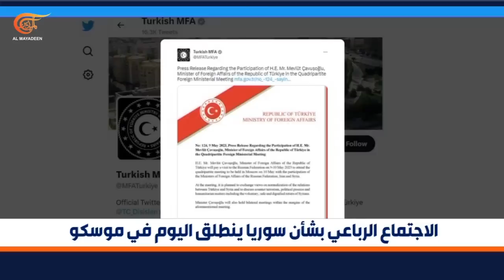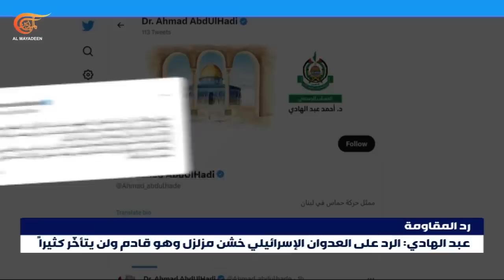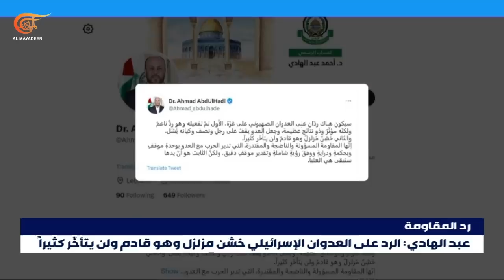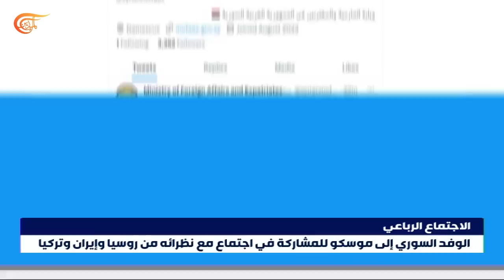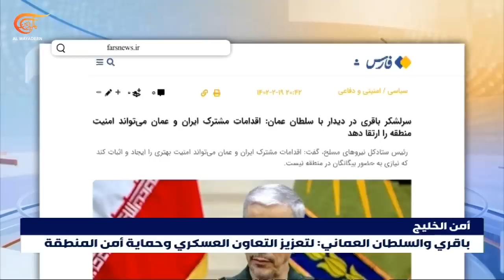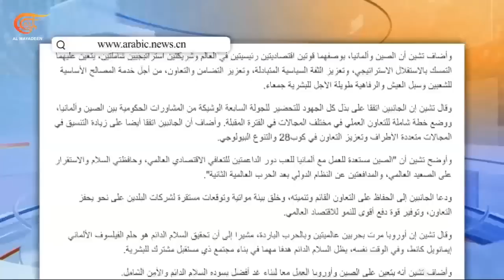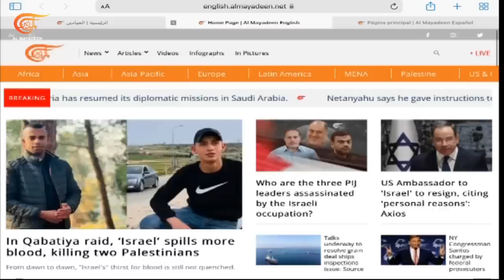نشرة العاشرة صباحاً | 2023-05-10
وسط إضراب شامل جنين تشيّع اليوم شهيدين من قباطية والفلسطينيون يتصدون للاحتلال في الضفة والقدس

وارتفاع حصيلة العدوان على غزة الى خمسة عشر شهيداً والاحتلال يخلي الآلاف من مستوطنيه من محيط القطاع تحسباً لرد المقاومة

دمشق والرياض تستأنفان عمل البعثات الدبلوماسية في البلدين ووزير الخارجية السعودي يختتم محادثاته في الجزائر عشية القمة العربية

اجتماع وزاري رباعي روسي سوري تركي ايراني في موسكو اليوم ووزير الدفاع التركي يكشف عن اتفاق على إنشاء مركز تنسيق أمني مشترك في سوريا

قوات الدعم السريع تعلن وصول تعزيزات عسكرية جديدة من ولاية النيل الأزرق وتتهم الجيش بقصف مباني القصر الرئاسي القديم في الخرطوم وتتوعد بالرد

مواجهات بين الشرطة الباكستانية وأنصار عمران خان بعد توقيف الأخير أثناء مثوله أمام محكمة إسلام أباد

ماكارثي يؤكد فشل المفاوضات مع بايدن على رفع سقف الدين الحكومي والديمقراطيون يتهمون الجمهوريين بأخذ الخزينة "رهينة"